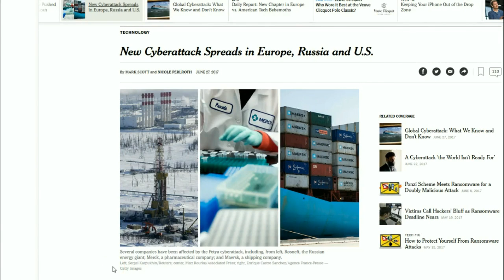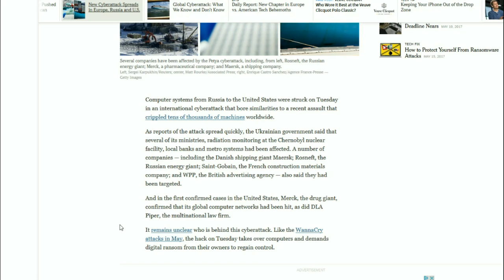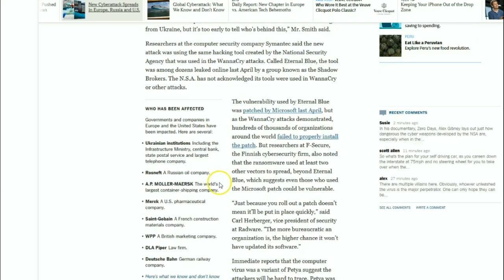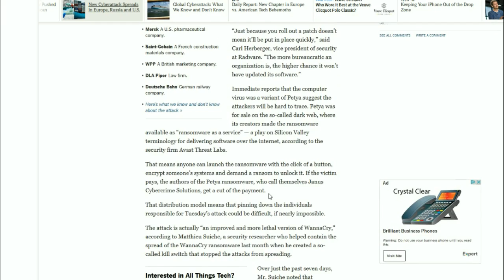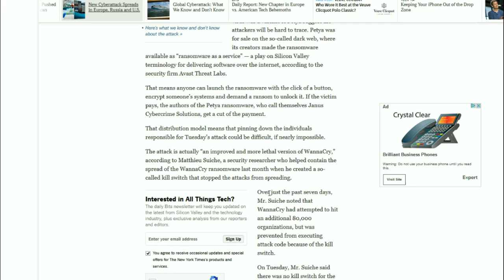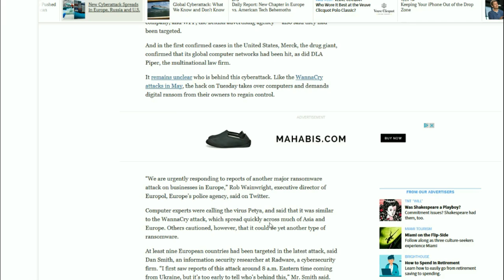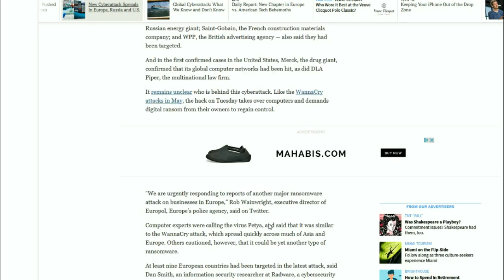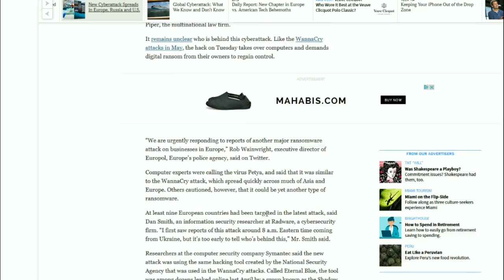NEW Ransomware ATTACK: How Could It Affect Bitcoin, Gold & Silver?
Bitcoin:1164RRhP9i9YdP5NVaoyLmgYmZBQeGr6cr
Ethereum:0x98E741Abf6D70ed1e6b3C97203a1B72414F1D6ad
Litecoin:LfgL5D7Wvtknagbn2WuCcXasAfquzv2CGB